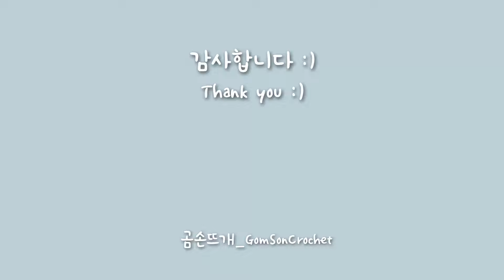원스킬 목도리, 도톰한 코바늘 목도리뜨기, 초보자도 하루 완성 / Crochet one-skill Scarf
코바늘 원스킬 목도리는 1가지 기법으로 만들어 초보자도 배우기 쉬어요! 그리고 굵은 털실이라 만드는 속도도 빨라서 하루만에 완성 가능합니다!

이 목도리의 장점은 정말 폭신 폭신하고 도톰한 건데요.
스티치 기법이 이전 코를 엮어서 만드는 거라 다른 목도리 보다 더 도톰해요. 추운 겨울에 여러분을 따뜻하게 해줄 보일러 목도리 입니다!😊

친구나 연인, 가족에게 선물로 목도리 해보세요~~ 🥰

곰손도 뜨개질 할 수 있는 "곰손뜨개"와 만들어봐요~~

* 사이즈 추천 :  150cm 이상(여자), 160cm 이상(남자)
* 너비 : 약 11cm

[재료 정보]
* 쿠팡
1. 모드케이크 털실 2개
2. 모드케이크 털실 4개
  - 소요량 : 2볼
  - 색상 : 14 연두, 22 데님

* 알리
1. 털실
2. 라벨

"이 포스팅은 쿠팡 파트너스, 알리 활동의 일환으로, 이에 따른 일정액의 수수료를 제공받습니다."

[영상 정보]
00:00 목도리 소개
01:56 재료 소개
02:52 사슬 만들기
05:00 1단
10:44 예쁘게 만드는 꿀팁
14:29 스티치 패턴(2단~10단)
18:33 다른 털실로 연결하기
21:27 마무리하기, 단수 세는 방법
23:55 라벨 꿰매기